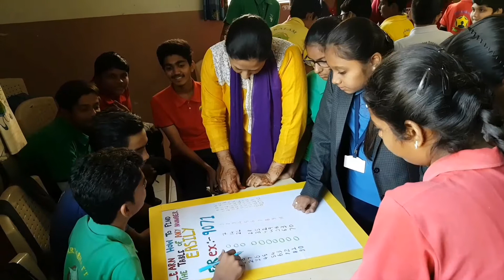Maths Exhibition 2018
At P P SAVANI INTERNATIONAL SCHOOL -  Abrama